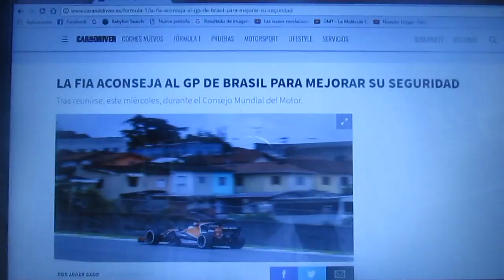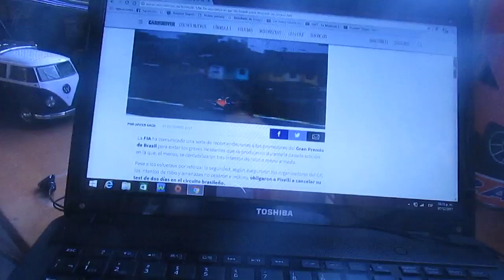La Fia aconseja a los organizadores del Gp de Brasil para mejorar la seguridad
Este miércoles los organizadores de dicho evento se reunieron con el Consejo Mundial del Motor